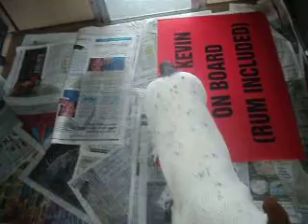Video of adoptable pet Alex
Alex is an adoptable pet with Tender Loving Care Animal Shelter in Homer Glen IL. Please visit their website at